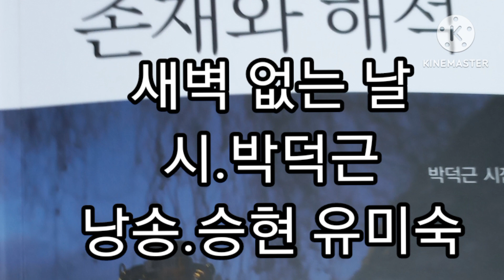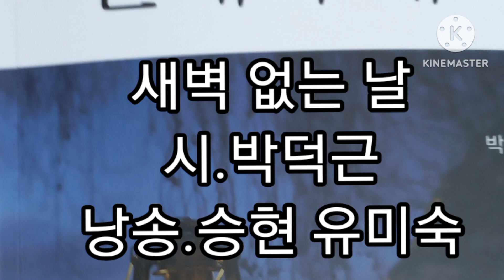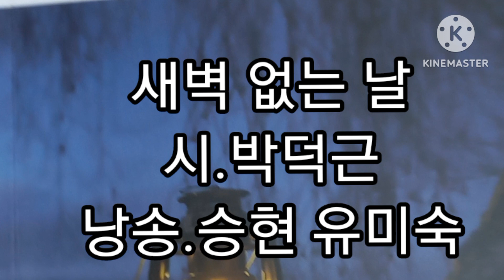시.박덕근/새벽 없는 날(낭송.승현 유미숙)문학고을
새벽 없는 날
          박덕근
내일이 오늘로 넘어와
내일은 있다고 믿고 싶은  허기를 다독 일 때
약속하지 못한 뒤끝에서 해가 진다
마른들을 지나온 하루치의 기억이 무너지면
자랑도 부끄럼도 모두 불을 끈다

아무도 오지않을 길에
그믐달이 진다.
바람이 날을 배려 하늘 한허리 배고 나면
고향 잃은 잔별은 몸져눕는다.

몇 번을 돌아누워도 시린 것은 적막 때문이다
오늘이 어제이고, 어제는 내일이며
내일이 다시 오늘이 되는 적막을 걷어낼
기차의 기적소리는 오지 않는다.

밤의 밑바닥에는 어둠이 묻힐 잠 한 뼘 없다
자꾸만 빈 생각이 몸 불리며 일어선다.
그림자는 얼마나 더 떠돌아야 멈출 수 있을까?
가로세로가 서로를 향하여 꼬이는 사거리에서
절정을 향하여 끓어오르는 것이 슬프다

자신 속으로 떠나간 사람은
봄이 와도 돌아오지 않을 것이다
남은 사람이 모여
순서 없이 떠나갈 사람의 길을 외면한다.

어둠이 어둠에 묻혀 창문만 흔드는 새벽 없는 날

흔들릴수록 맑아지는 나무의 노래가
겨울밤을 가로지른다.